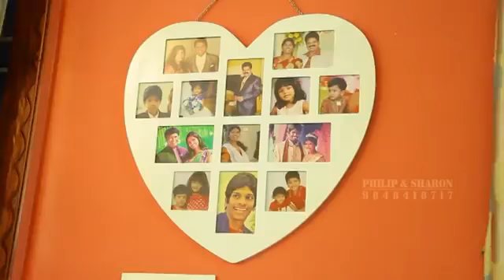Kuttumbam jesus song....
Rajeshsowmya...(ytl)ilove jesus...